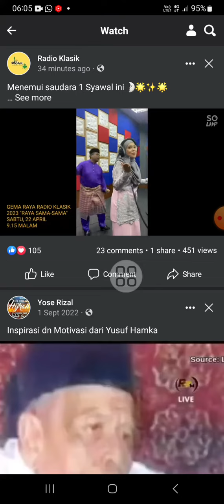FB RADIO KLASIK GEMA RAYA 2023